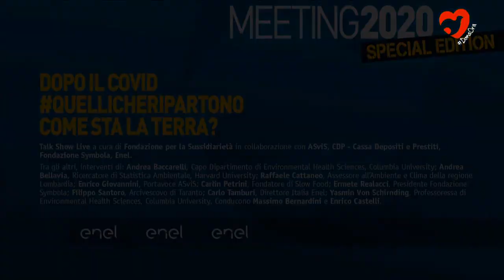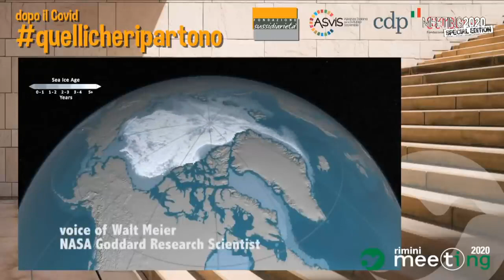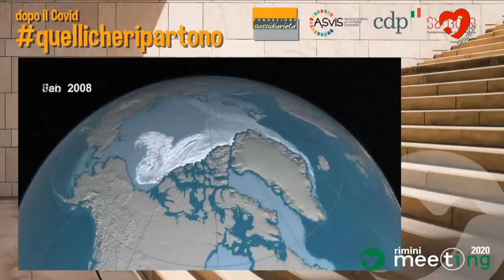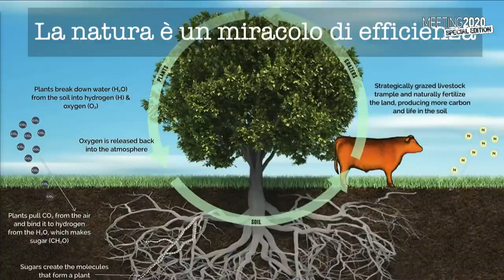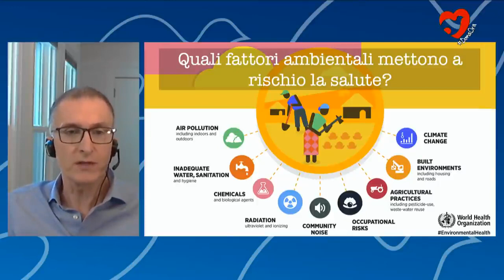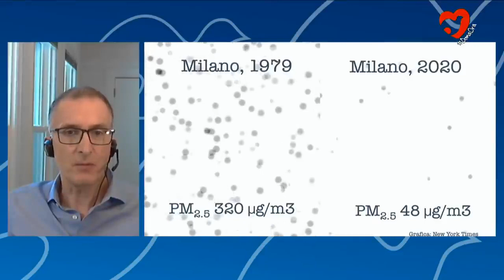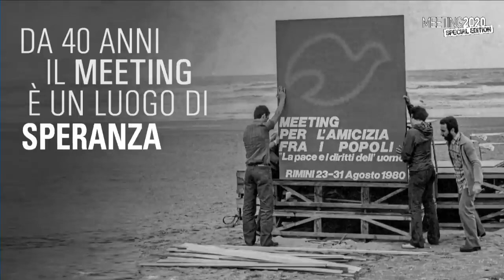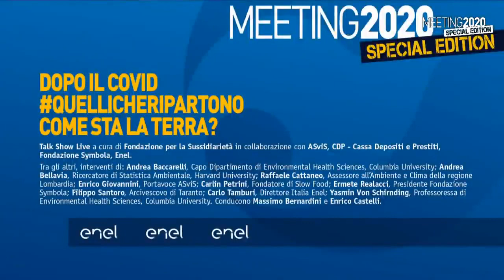3 DOPO IL COVID QUELLICHERIPARTONO COME STA LA TERRA